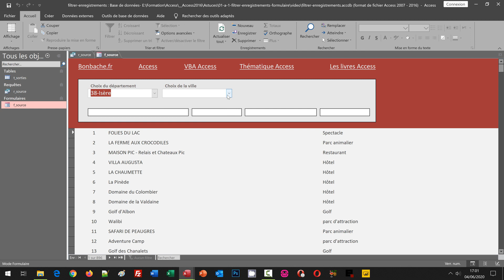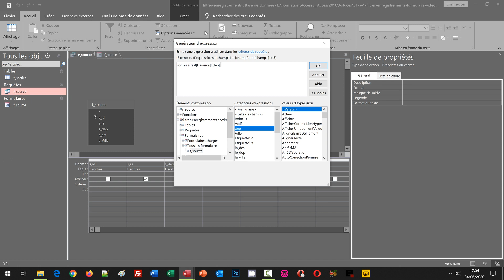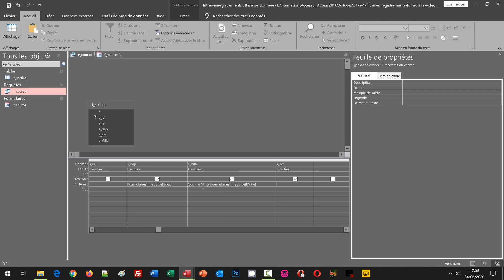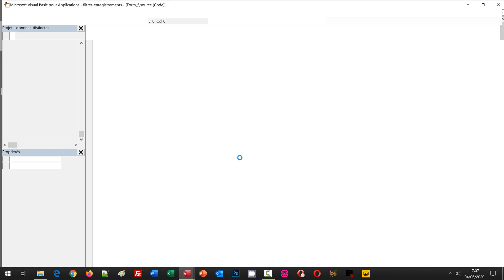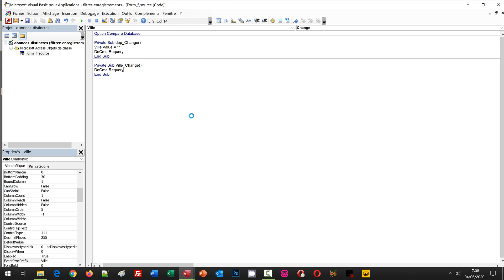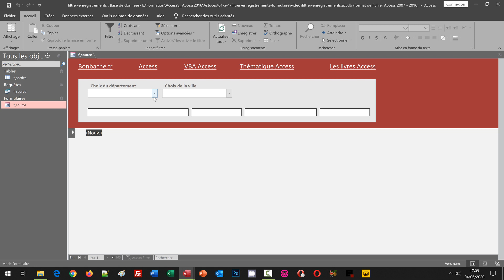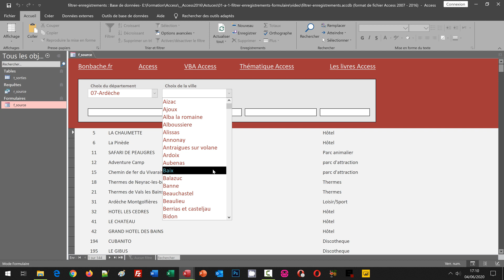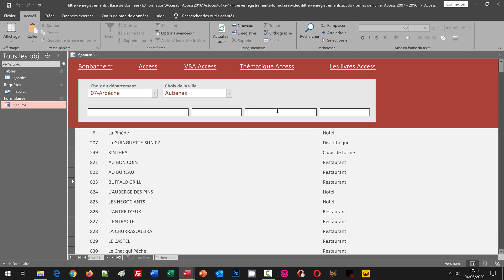Filtrer les enregistrements sur un formulaire Access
Astuce Access pour extraire les données correspondant à des choix recoupés directement sur un formulaire Access tabulaire sans utiliser de sous-formulaire. Nous travaillons sur une base de données archivant des activités de sorties. Nous récupérons un formulaire prêt à l'emploi sur lequel deux listes déroulantes sont reliées entre elles. La première permet de définir le département et la seconde une ville lui appartenant. Comme le formulaire est bâti sur une simple requête sélection de ces activités, nous l'exploitons pour la transformer. Pour cela, nous établissons les expressions de correspondance entre les champs et les choix effectués par le biais des listes déroulantes sur le formulaire. Ensuite, nous exploitons un petit code VBA pour actualiser les requêtes au changement de valeur dans les listes déroulantes. Et désormais, à chaque sélection, les enregistrements s'actualisent instantanément et directement sur le formulaire tabulaire Access.